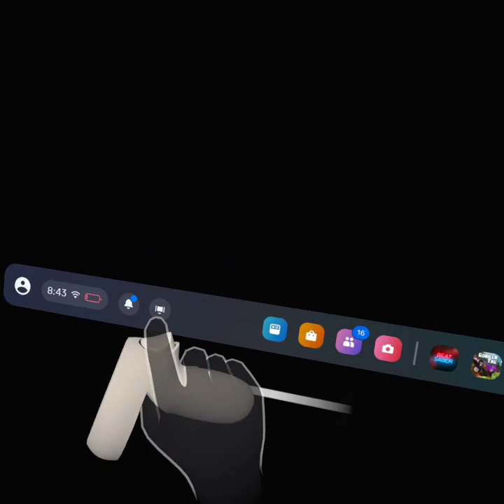random beat saber mod songs